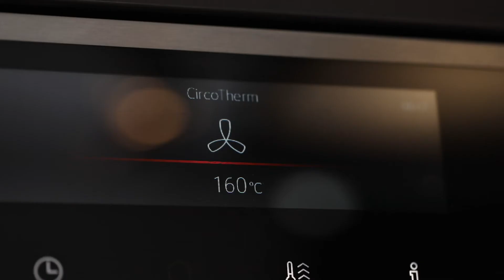NEFF Recipe | Chetna Makan's Gingerbread Cookies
What would Christmas be without gingerbread cookies? Check out the video for Chetna's take on this festive staple. You can also find the step-by-step gingerbread recipe